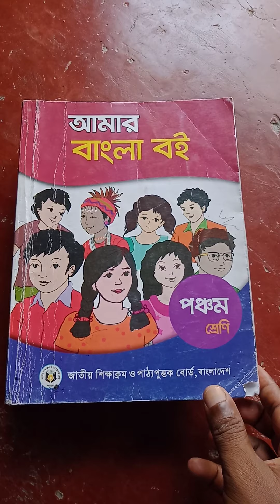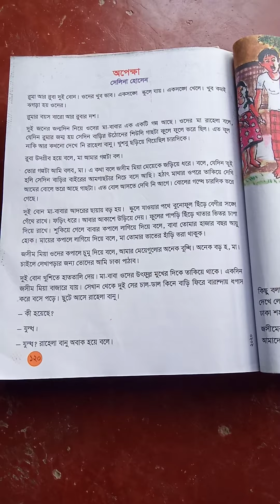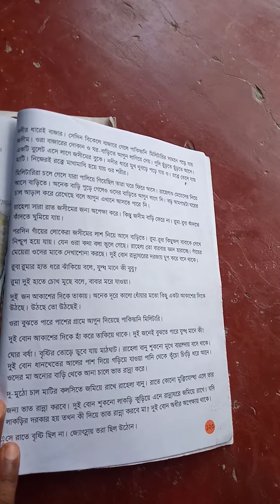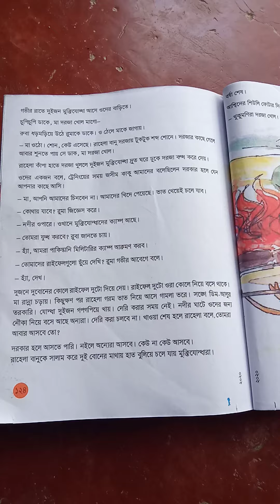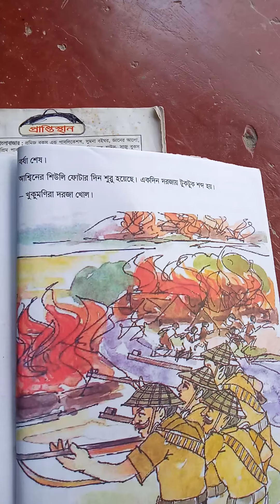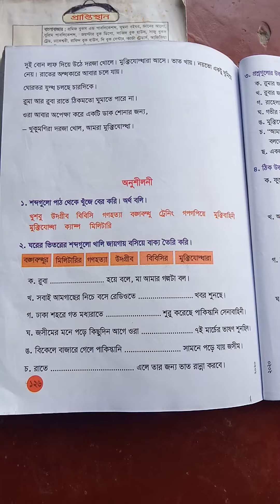আনাস বিন মালেক রা. ইসলামিক কমপ্লেক্স, ভোলা।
শ্রেণি: ৫ম
বিষয় : বাংলা
পাঠ : অপেক্ষা গল্প
পর্ব:১২তম
সহকারি শিক্ষক: আছাদুজ্জামান।